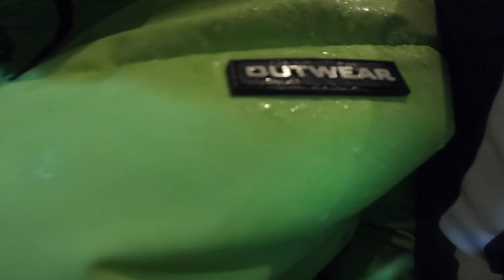BRAIN vs JOCHO vs JD vs WOZI - OCTAVOS - LZ FINAL TOUR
Batalla entre Brain, Jocho, JD y Alexunder por la fecha de LZ Final Tour.